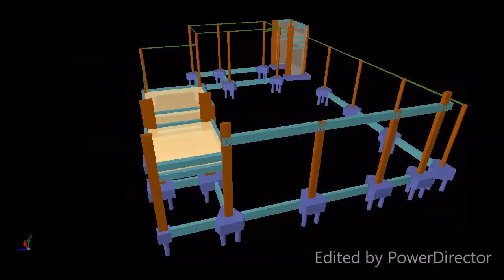Animação 3D da Estrutura de um Banco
Estou oferecendo serviços de cálculo estrutural para construção de projetos residenciais e comerciais de médio porte, com até 5 (cinco) pavimentos, para profissionais de engenharia civil, arquitetos, construtoras, construtores e clientes em geral.
O projeto contempla:
• Fundações em concreto armado mediante laudo de sondagem
• Super-estrutura do térreo, primeiro, segundo, terceiro pavimentos
   e cobertura em concreto armado.

Os cálculos serão feitos através do programa CYPECAD LT30 2020

Curtam o vídeo de uma animação 3D de um calculo estrutural que realizei do projeto de um banco a ser construído em Pirassununga da autoria do arquiteto Diego.